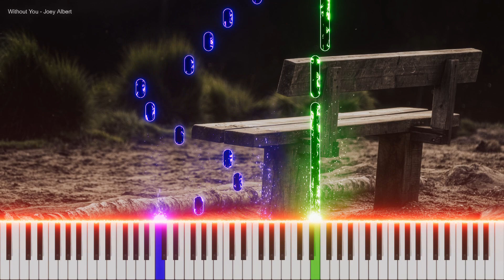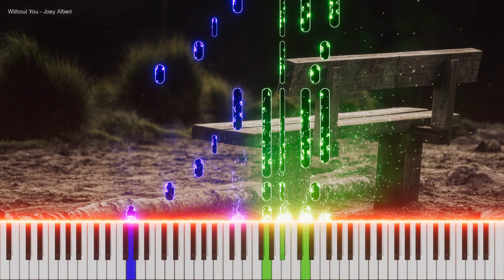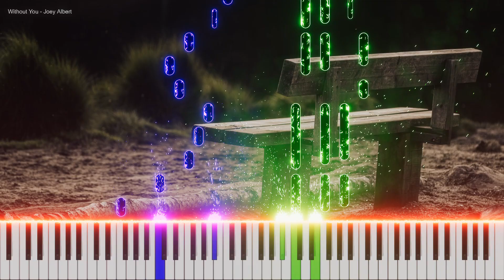Without You - Joey Albert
Words & Music by:  Louie Ocampo
Popularized by:  Joey Albert
Photo by:  Tijs Van Leur

Lyrics
Without you to hold me
And heal my heart
To guide me and keep me
From falling apart

My life is so empty
So hollow and cold
Footsteps and echoes
Of nowhere to go

Chorus:
Without you, without you I know
I'm all alone
I can't go on this way
Day by day

Without you, who am I
What am I to do
My life's out of focus
And so are my views

I need you to give me
The strength to go on
A reason for hope
In writing this song

(repeat Chorus until fade)